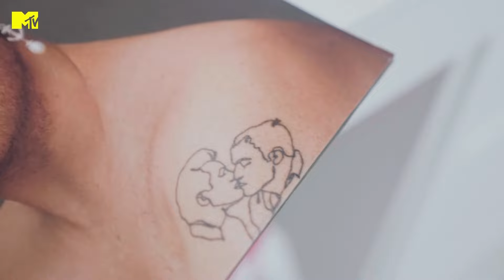Matilde e Angelica Aureli: house tour a casa delle modelle albine | MTV Cribs Italia 3 Episodio 12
Il meglio della puntata coi momenti top. In questo episodio MTV Cribs Italia ci svelerà dove abitano Matilde e Angelica Aureli: le modelle albine che hanno rotto gli stereotipi di bellezza, portando un nuovo standard di diversità nel mondo della moda. MTV Cribs Italia ti aspetta ogni domenica alle 21.00, in prima TV assoluta su MTV (canale Sky 131) e in streaming su NOW e su Paramount+ (con Sky Cinema senza costi aggiuntivi)